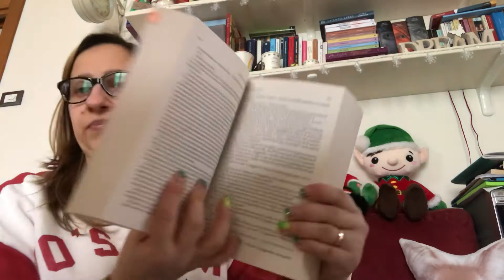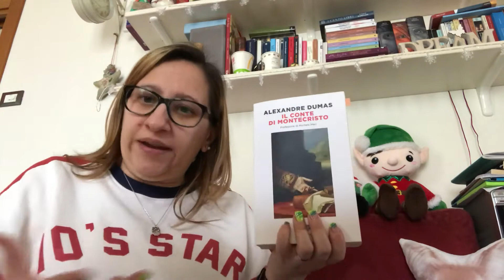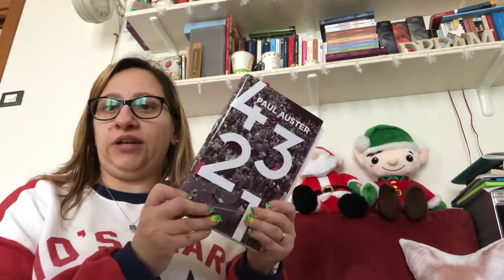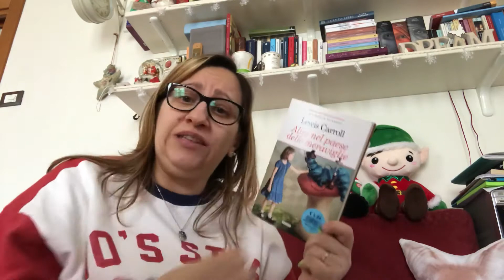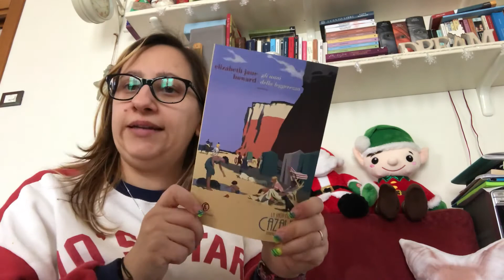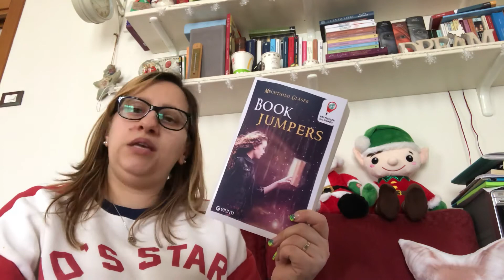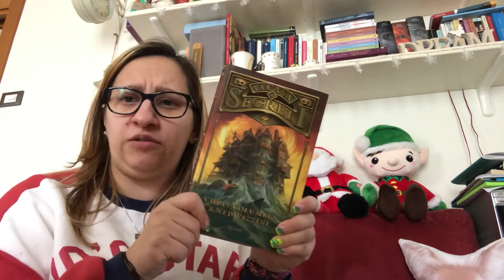Tbr Tag aggiornamento 😅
Ebbene sì ci sono stati dei cambiamenti e delle aggiunte..